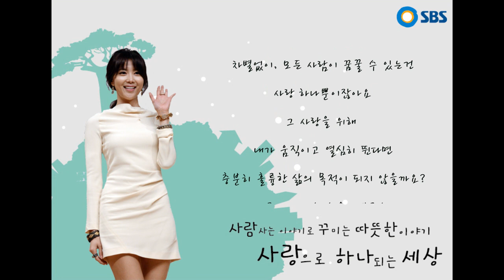SBS 라디오 [사랑으로하나되는세상] - 오윤아 편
언제나 평생 할수있고 모든 사람이 꿈꿀 수 있는건? 사랑!♡
모두 사랑하세요~ 화이팅!